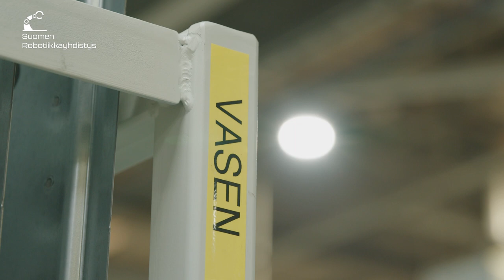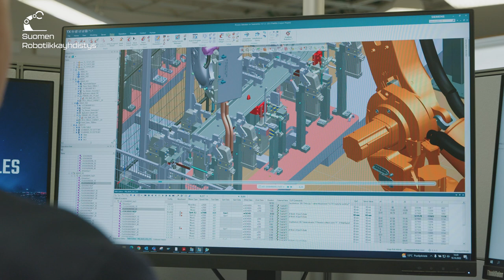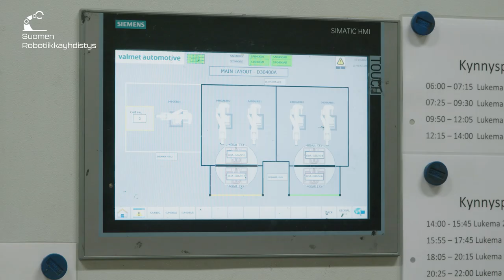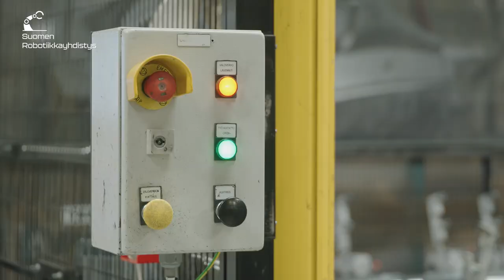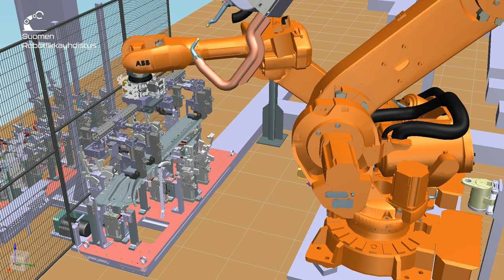Pistehitsausta autotehtaalla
Videolla Mika Marttila Valmet Automotivelta esittelee tyypillisen robotisoidun pistehitsaussolun autotehtaalla. Solussa valmistetaan Mercedes Benz A-sarjan kynnyspalkkeja pistehitsaamalla. Vastaavia soluja on tehtaalla muutamia satoja kappaleita.

In the video, Mika Marttila from Valmet Automotive presents a typical robotic spot welding cell in a car factory. The cell is used to spot weld Mercedes Benz A-class door sill panels. There are a few hundred cells similar to this at the factory.

Tämä video on lisämateriaalia Suomen Robotiikkayhdistys ry:n julkaisemaan Teollisuuden robotiikka -kirjan lukuun 2. Sovellukset

This video is supplementary material to Chapter 2 of the book Industrial Robotics published by the Finnish Robotics Association. Applications